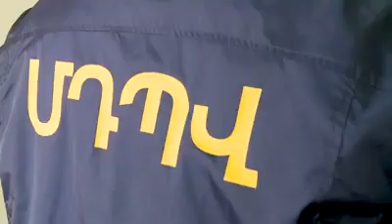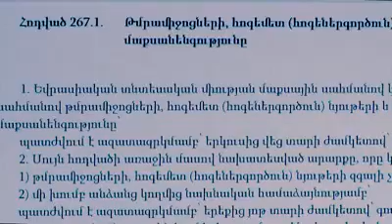ՊԵԿ-ը բացահայտել է փոստային առաքանիների միջոցով թմրամիջոցների մաքսանենգության դեպքեր